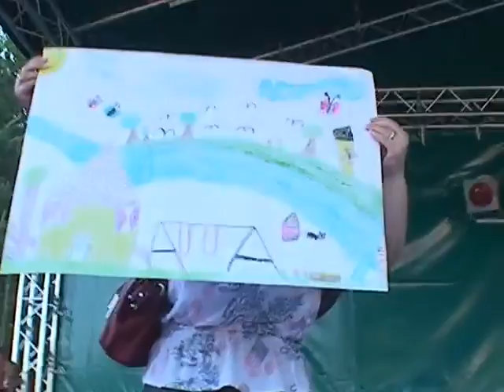VI Gminny Turniej Wsi cz. 3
VI Gminny Turniej Wsi